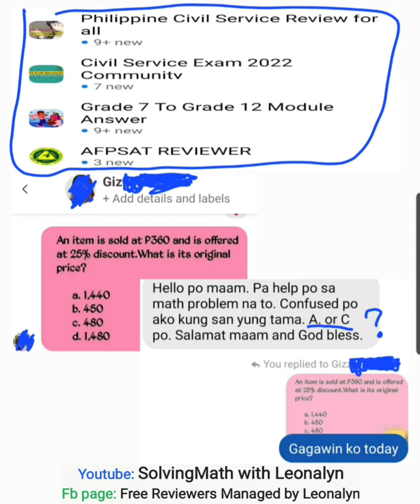An item is sold at 360 and is offered at 25% discount. What is its original price?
a. 1,440
b. 450
c. 480
d. 1,480

Free Civil Service Reviewers managed by Leonalyn

Philippine Civil Service Review for all

Editing Apps: VivaVideo
SamsungNote5: Snote
Back-up: SamsungNote9